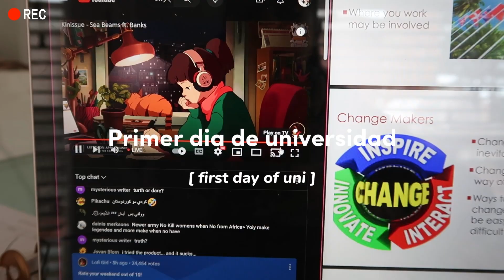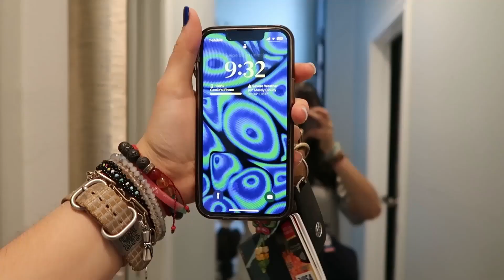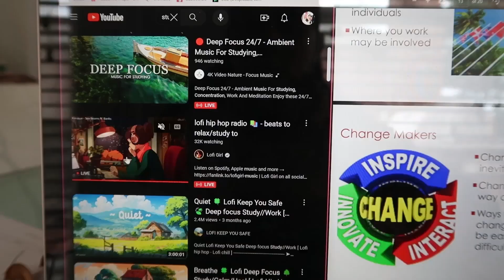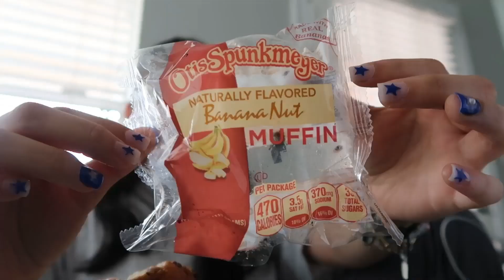Mi primer dia de universidad📒 [ENG SUB]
ES: Holaaa, bienvenidos a mi primer video en español. En este vlog les muestro mi primer día de clases de la universidad edición en línea. Oficialmente, empiezan los vlogs de la Uni y estoy emocionada por este nuevo semestre. Espero que les haya gustado este video y nos vemos en el próximo adiosss. no se te olvide subscribirte si quieres :)

ENG: Heyyy guys welcome to my first video in spanish. In this vlog I bring you guys along with me on my first day of university online edition. The Uni vlogs have officially begun and I am excited for this new semester.
*watch in 1080p60 for HD quality